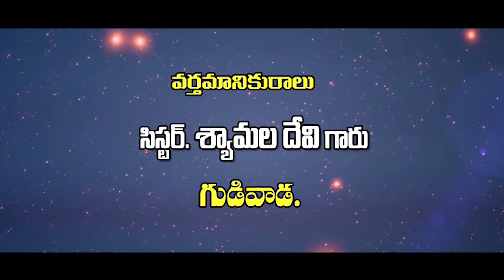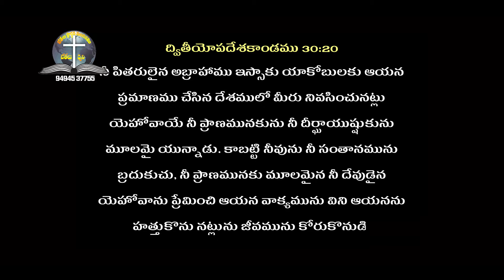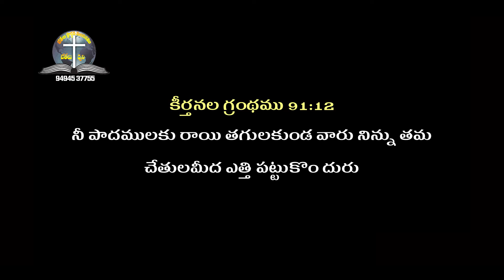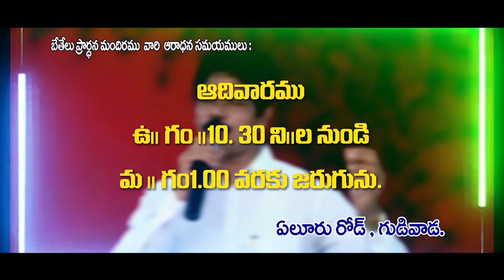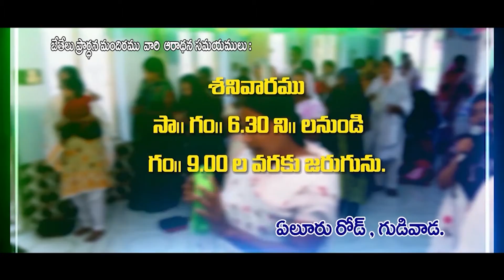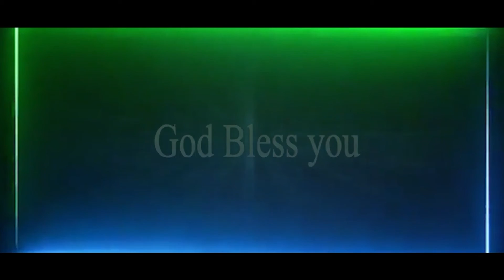Syamala Devi Garu (Bethel Dhvani) MSG 67 part 1